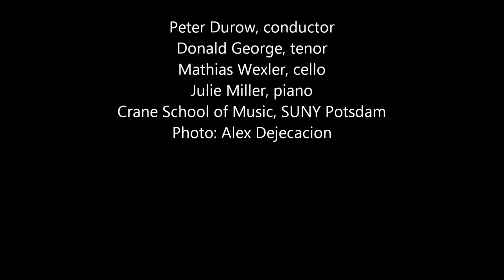Three Places in the Landscape of a Soul: On the Battlefield by Keith Gates